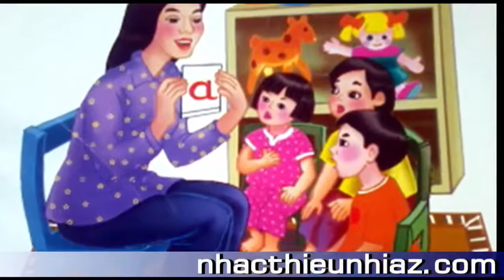Cô là tất cả - Bài hát thiếu nhi CÔ LÀ TẤT CẢ(Hình minh họa theo lời bài hát)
Cô là tất cả - Bài hát thiếu nhi CÔ LÀ TẤT CẢ

Chào mừng các bạn đến với kênh SƠN CA. Kênh chia sẻ các video NHẠC THIẾU NHI HAY.